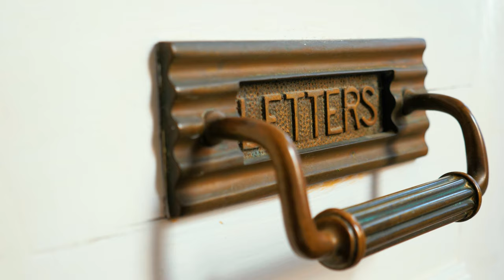St Brannocks Park Road Ilfracombe, North Devon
This is an attractive and substantial Semi-Detached period house, situated within a desirable location. It offers spacious and flexible accommodation and benefits from many period and character features, including feature fireplaces, original tiled flooring and high ceilings with large ceiling roses and cornicing. The property has been recently improved with a full rewire and new kitchen. The property also benefits from terraced gardens and fantastic views over the town and towards The Torrs. The accommodation on the ground floor comprises of an entrance porch, spacious entrance hall, kitchen, lounge, dining room/sitting room, utility room and w.c. The first floor offers a family bathroom and four double bedrooms. An excellent opportunity to convert the loft to additional living accommodation, subject to the necessary planning and consents. The property is within distance to the Town Centre with all its amenities and attractions and the picturesque Bicclescombe Park with lake, landscaped gardens, tennis courts, café and children?s play area is also a short walk away.

MAIN ENTRANCE    Door leading to:

ENTRANCE PORCH    Feature period glazing, period tiled flooring, double doors leading to:

RECEPTION HALL    Sash window to side elevation, radiator, dado rail, period tiled flooring, stairs to first floor, storage cupboard, door leading to:

KITCHEN 15'4" x 11'4" (4.67m x 3.45m). Sash windows to side elevation, range of wall and base units with work surface over, integrated fan oven and induction hob with extractor hood over, stainless steel sink and drainer inset into work surface, tiled splash backing, spaces and plumbing for dishwasher, space for fridge and freezer, double radiator, door leading to Utility room and Lobby.

UTILITY ROOM    Sash window to rear elevation, plumbing and space for washing machine and tumble dryer, work surface and useful shelving.

LOBBY    Tiled flooring, door leading to:

CLOAKROOM    Sash window to side elevation, wall mounted Combi boiler supplying domestic hot water and gas central heating, low level WC, stable door leading to rear patio area.

LIVING ROOM 17'2" x 16'2" (5.23m x 4.93m). Sash bay windows to front elevation, enjoying views of the Torrs, sash window to side elevation, feature fireplace, two double radiators, picture rail, ceiling coving, exposed floorboards.

DINING/LOUNGE 20'1" x 12'7" (6.12m x 3.84m). French doors leading to rear patio area, feature stain glass windows, ceiling coving, ceiling rose, picture rail, two double radiators, feature fireplace with surround, exposed floorboards.

FIRST FLOOR

LANDING    Skylight, loft access, picture rail, doors leading to:

BEDROOM ONE 15'11" x 13'6" (4.85m x 4.11m). UPVC double glazed sash windows to front and side elevation enjoying countryside views of the Torrs, feature fireplace, radiator, vanity wash hand basin, tiled splash backing.

BEDROOM TWO 14'3" x 12'9" (4.34m x 3.89m). Double glazed sash window to rear elevation, ceiling coving, feature fireplace with surround, radiator.

BEDROOM THREE 12'1" x 11'5" (3.68m x 3.48m). Double glazed windows to side and front elevation enjoying countryside views of the Torrs, ceiling coving, radiator, wood effect flooring.

BATHROOM    Double glazed sash window to side elevation, three piece suite comprising of panel bath with shower over, low level WC, pedestal wash hand basin, fully tiled from floor to ceiling, heated towel rail, extractor fan.

BEDROOM FOUR 11'7" x 9'7" (3.53m x 2.92m). Double glazed Sash windows to rear and side elevation, ceiling coving, radiator, wood effect flooring.

ATTIC    Velux window with power and lighting.

DIRECTIONS

On coming into Ilfracombe from Barnstaple on the A361 St Brannocks Park Road can be found at right angles to the main road on the right hand side and on reaching the T junction at the top of the road the property can be found almost opposite looking back down the road.